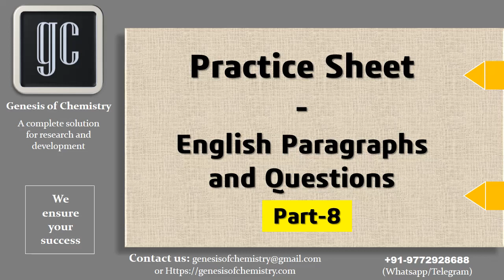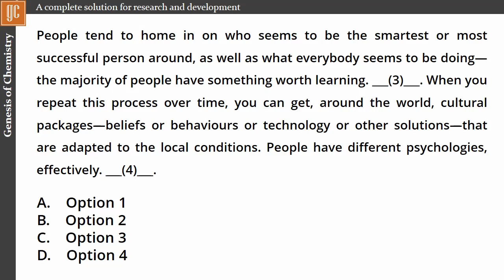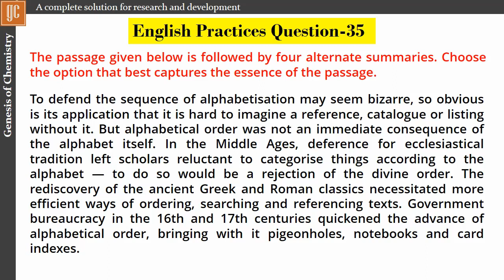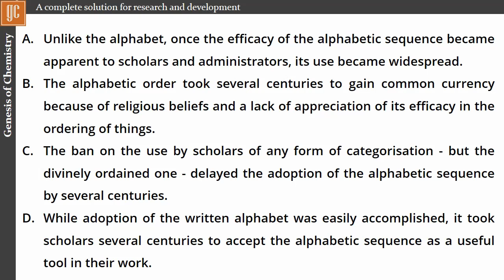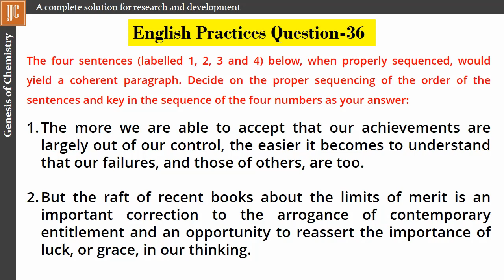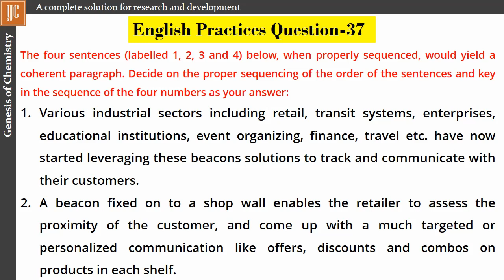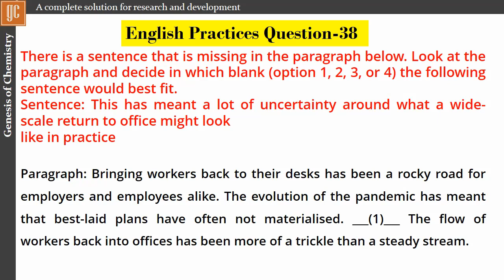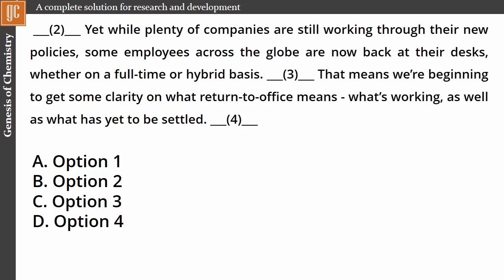08. English Paragraph and Questions Practice Sheets (Genesis of Chemistry)- For Competitive Exams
General English Paragraphs and Questions for CAT, MAT, MBA, GRE, TOEFL, CGPDTM, SSC, RPSC, UHPSC, HPSC, HPPSC, NDA, CDS, UPSC, PSUs, and other competition exams.